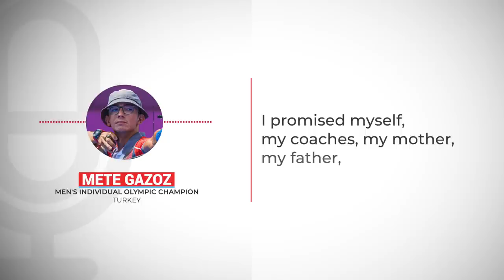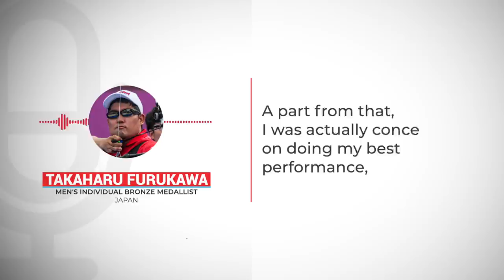Mete Gazoz is Olympic Champion